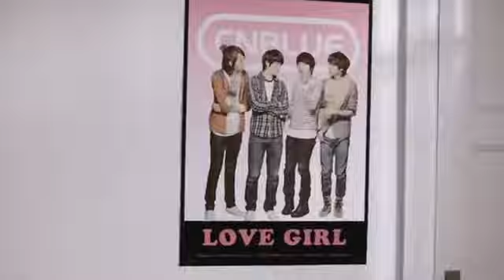Love Girl-CNBLUE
hay hay. nhào vô xem bà con cô bác ơi.